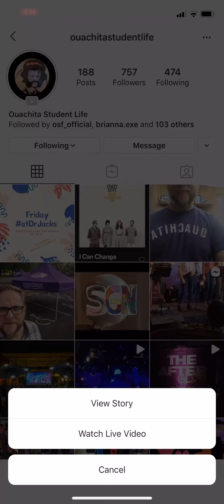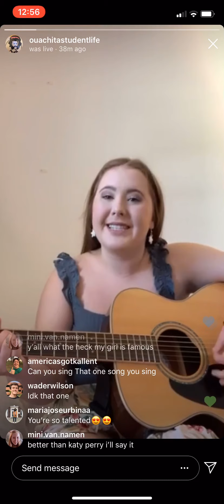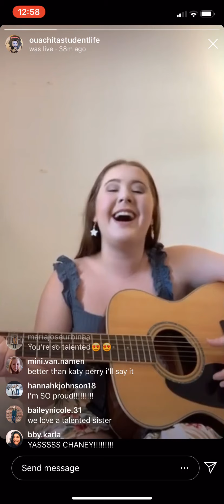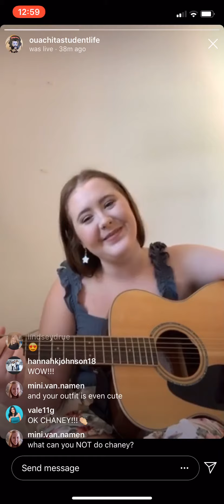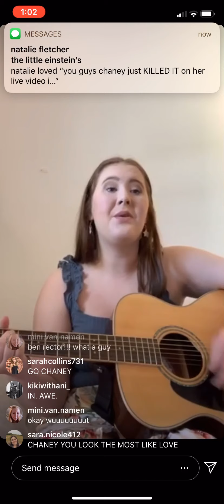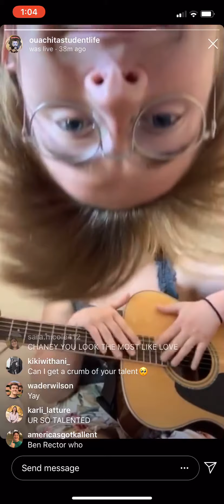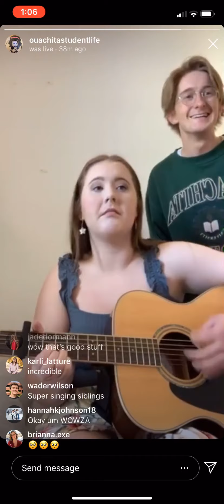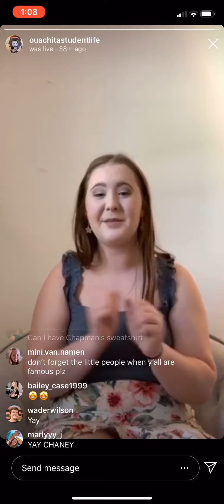Ouachita Student Life